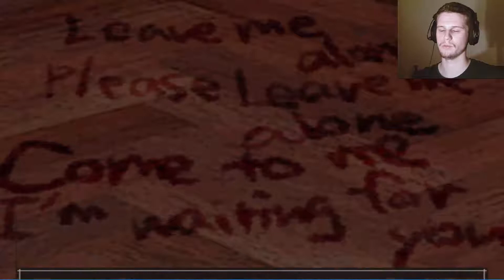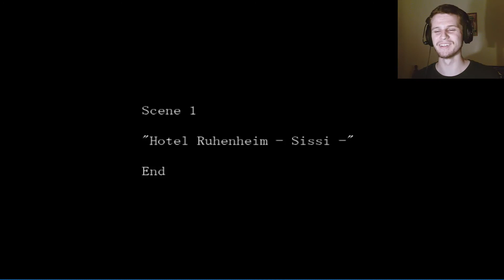THE CROOKED MAN #4